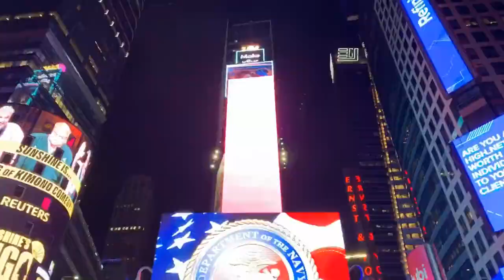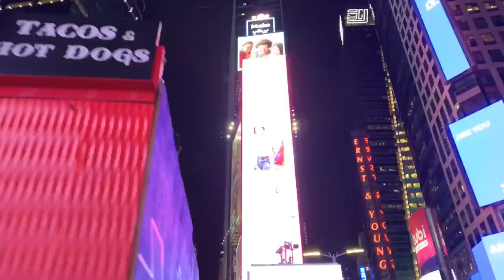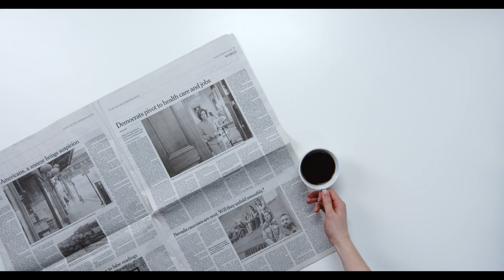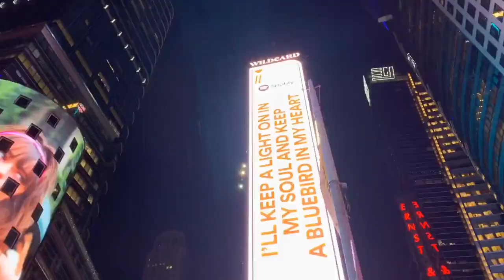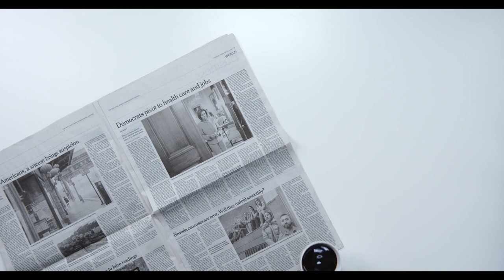NEW YORK | 10 unglaubliche Fakten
Soziale Probleme, Boomjahre, Terroranschläge

Nach dem Ende des Zweiten Weltkriegs ist New York mit 7,5 Millionen Einwohnern zwischenzeitlich die größte Stadt der Erde: Zentrum der Finanzwelt, Wirtschaftsmetropole, kultureller Vorreiter, Medienkapitale. Als die neu gegründeten Vereinten Nationen 1946 ihr ständiges Hauptquartier am East River einrichten, spielt New York auch in der politischen Welt die erste Geige.

Doch die sozialen Probleme mehren sich. Viele Stadtviertel verwahrlosen, Drogen und Kriminalität spielen eine immer größere Rolle, Streiks und Aufstände sind an der Tagesordnung. Die chronisch klamme Stadtverwaltung steht 1975 kurz vor dem Bankrott.

Mit dem Boom der Wall Street in den 1980er Jahren geht es auch mit New York wieder bergauf. Die Arbeitslosigkeit in der Stadt sinkt, Bürgermeistern wie Edward Koch oder Rudolph Giuliani gelingt es, die Verbrechensraten zu senken und verwahrloste Straßenzüge neu zu beleben.

Die Terroranschläge auf das World Trade Center am 11. September 2001 verändern nicht nur die Architektur New Yorks. Auch das Lebensgefühl in der Stadt ist seitdem ein anderes, glauben Beobachter.

Eigenschaften wie Egoismus, Zynismus und Oberflächlichkeit, die bis dato viele New Yorker gepflegt hätten, seien durch mehr Ernsthaftigkeit und ein größeres Interesse am Nächsten ersetzt worden. Andererseits beklagen muslimische Gruppen eine Zunahme an Anfeindungen und Vorbehalten.

Dem Status der Stadt konnten die Anschläge nichts anhaben: New York ist weiterhin die Hauptstadt der Welt, Objekt vieler Träume, Ort der unbegrenzten Möglichkeiten. Und wird es voraussichtlich auch noch eine ganze Weile bleiben.
In die Höhe gebaut

Zu Beginn des 20. Jahrhunderts ändert sich die soziale Struktur New Yorks. Lebten dort bis dahin hauptsächlich weiße Europäer, kommen nun immer mehr Schwarze aus dem Süden der USA, die sich in New York mehr politische und wirtschaftliche Freiheiten erhoffen.

So entsteht im Norden Manhattans ein Stadtteil, der fast nur von Schwarzen bewohnt wird: Harlem wird schnell zum Mittelpunkt einer neuen afro-amerikanischen Kultur.

Auch die Anzahl der jüdischen Immigranten steigt stark an. Schätzungen gehen davon aus, dass zwischen 1880 und 1940 über eine Million Juden nach New York einwandern. Auch sie prägen das Bild der Stadt, die mehr und mehr zu einem Schmelztiegel der Kulturen wird. Keine Sprache, die dort nicht gesprochen wird, keine Kultur, die dort nicht vertreten ist.

1910 leben allein in Manhattan 2,8 Millionen Menschen – eine Überbevölkerung, die die Stadtverwaltung durch verschiedene Maßnahmen in den Griff bekommen will. So wird die 1904 eröffnete U-Bahn ständig ausgebaut und ermöglicht es so Hunderttausenden, aus dem Umland zur Arbeit nach Manhattan zu pendeln.

Zudem soll der vorhandene Raum besser genutzt werden. Da in die Länge und Breite auf der stellenweise nur 1,4 Kilometer schmalen Insel nicht mehr gebaut werden kann, geht man in die Höhe.

Bereits 1888 entsteht mit dem Tower Building das erste Hochhaus der Stadt, die Grundlage für New Yorks typische Skyline wird in den Jahren zwischen 1910 und 1930 gelegt. 1929 gibt es schon 188 Hochhäuser mit mehr als 20 Stockwerken in der Stadt. Auch die Weltwirtschaftskrise, die 1929 in New York ihren Anfang nimmt, kann den Expansionsdrang nur vorübergehend bremsen.
Italiener, Holländer, Engländer: die frühen Besucher

Der erste Europäer, der in der New Yorker Bucht landet, bleibt nicht lange. Der Italiener Giovanni da Verrazzano, 1524 im Auftrag des französischen Königs unterwegs, zieht nach einer kurzen Begegnung mit einheimischen Indianern weiter. Die weiter hinten in der Bucht gelegene Insel, die die Ureinwohner "Manna-hatta" nennen, entdeckt er nicht.

Erst 85 Jahre später bereist der Engländer Henry Hudson die Gegend erneut. Er berichtet seinen holländischen Auftraggebern von Unmengen an Bibern und Ottern, mit deren Pelzen und Fellen man handeln könne.

1625 wird eine holländische Handelsstation auf Manna-hatta gegründet, die ersten europäischen Siedler lassen sich nieder. Im folgenden Jahr kauft Peter Minuit, der Generaldirektor der verantwortlichen Westindien-Handelsgesellschaft, den Lenape-Indianern die Insel ab.